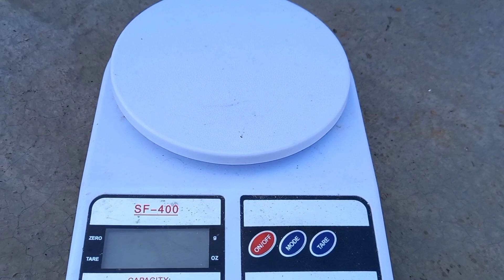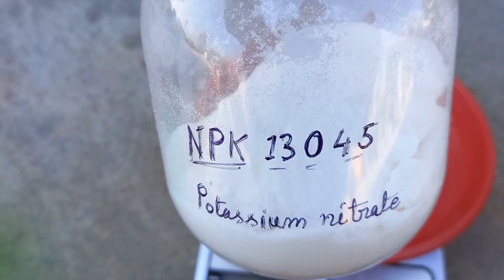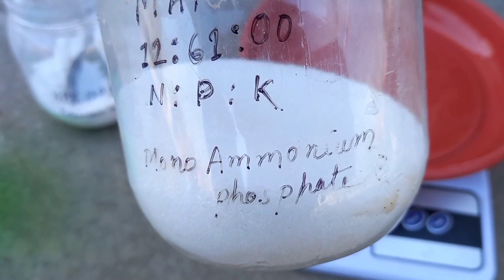How to make Special Rose Fertilizer ? How to make Green Garden Rose Special Fertilizer ?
How to make Rose Special Fertilizer. How to make Green Garden Rose Special Fertilizer.

You can contact in WhatsApp for purchase Rose Mix Fertilizer.